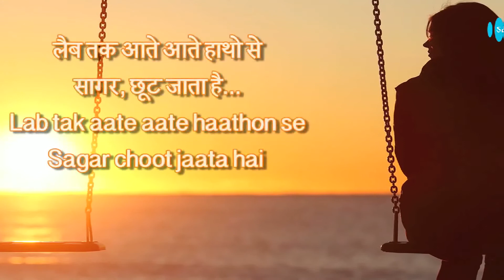Seesha Ho Ya Dil Ho.